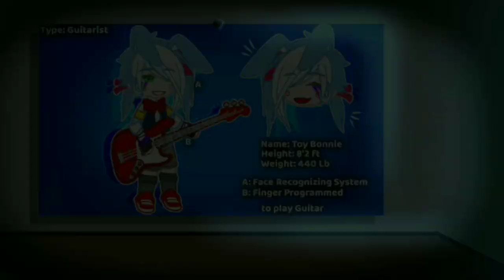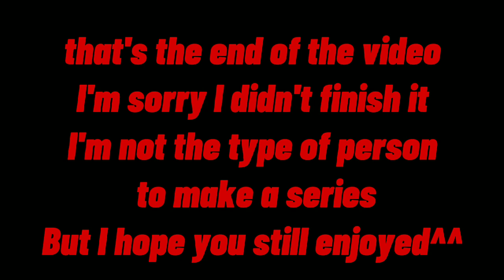[FNaF: The After Show] 'A New Home' // Episode #1 // Toys Meet // (cancelled)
I'm sorry 😔
I won't be continuing other episodes of this 😞